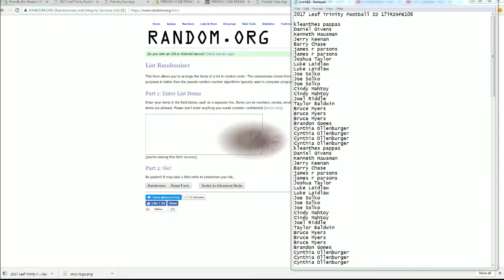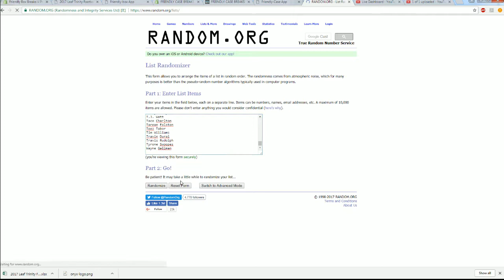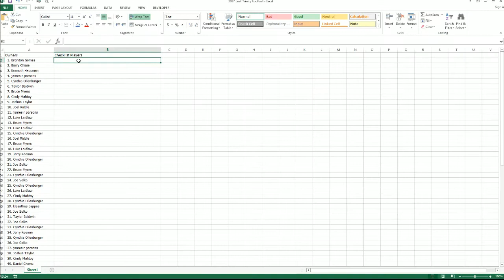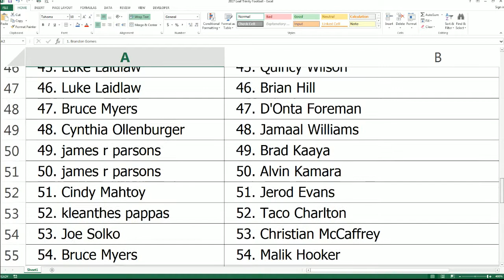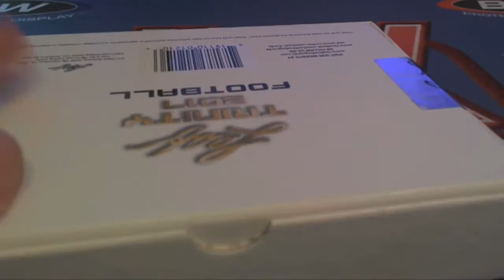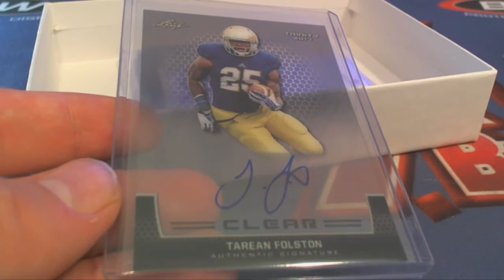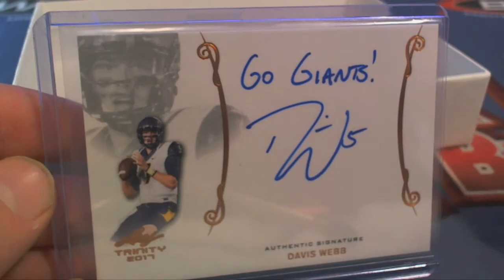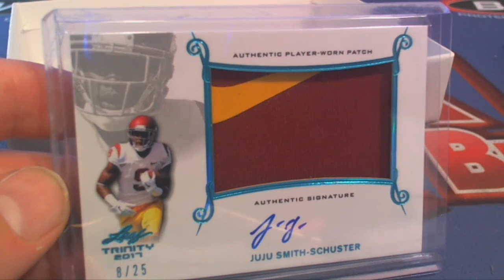2017 Leaf Trinity Football ID 17TRINFB106